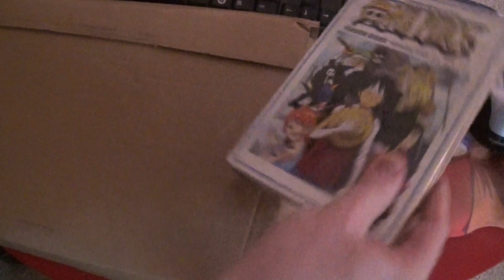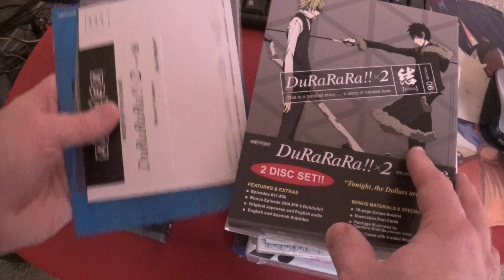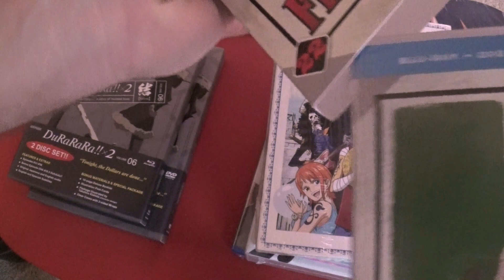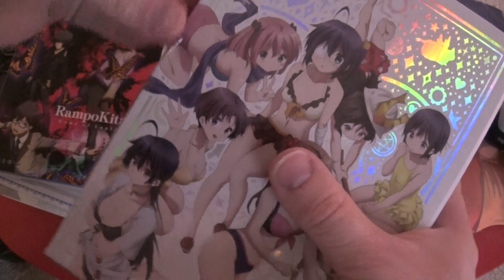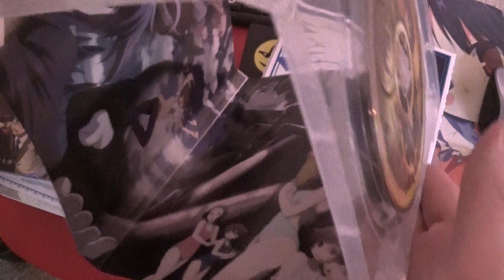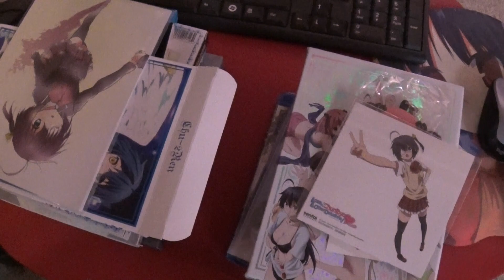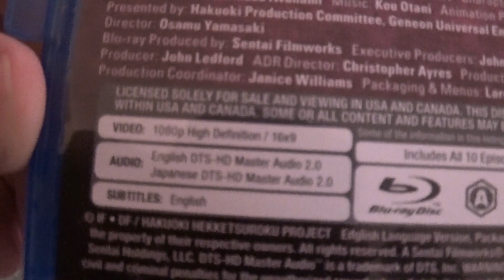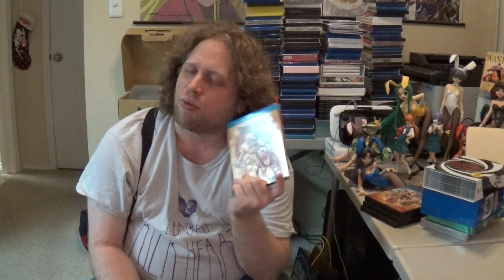Anime DVD Collection Update, December 13th, 2016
Anime:

* DuRaRaRa!! x2 DVD volume 6
* DuRaRaRa!! x2 Blu-ray volume 6
* Fairy Tail DVD+BD volume 22
* One Piece DVD season 8 voyage 5
* Rampo Kitan - Game of Laplace DVD+BD
* Love, Chunibyo, and Other Delusions Heartthrob DVD+BD L.E.
* Angelic Layer Blu-ray collection
* Hakuoki Blu-ray season 2

Non-Anime:

* The Simpsons DVD season 1
* The Simpsons DVD season 2
* Seinfeld DVD complete collection
* The Twilight Zone DVD complete collection
* The Sandlot DVD
* Caddyshack DVD
* The Boy in the Striped Pajamas DVD